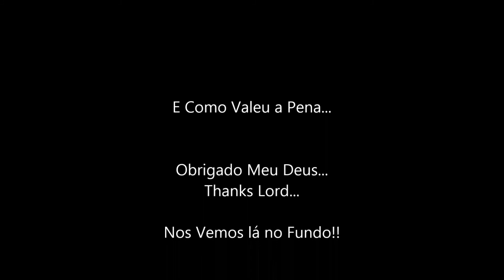Pesca Sub Despedida do Verão 2017 Costão de Guarapari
Essa foi a ultima água limpa na costeira  do Verão 2017 pouca movimentação mais com visuais  que valem mais que muitas capturas